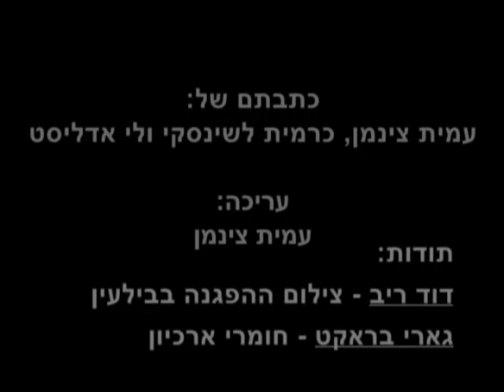סדנת התיאטרון החי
לא יודע איך לנצח את המלחמה - סדנת התיאטרון החי, שהתקיימה בחודש אפריל בת"א. תיאטרון פוליטי ואקטואלי המבקר את הממסד ואת הקפיטליזם.